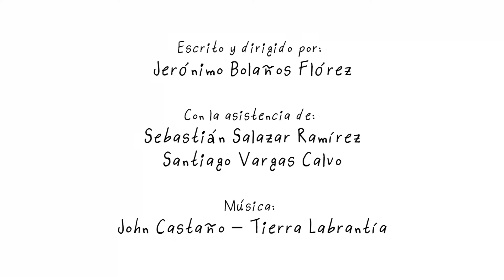Prepáralo en Casa | Remedios con Jero - Dosis Curativa